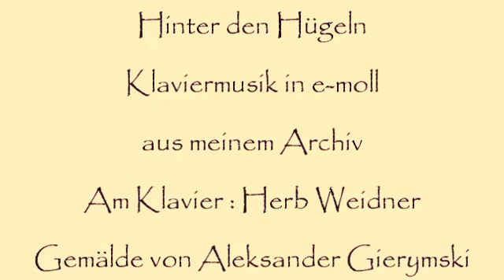Herb Weidner Hinter den Hügeln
Wintersonne hinter den Hügeln. Musik für Klavier in e-moll aus meinem Archiv. Am Klavier : Herb Weidner. Gemälde von Aleksander Gierymski (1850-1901)